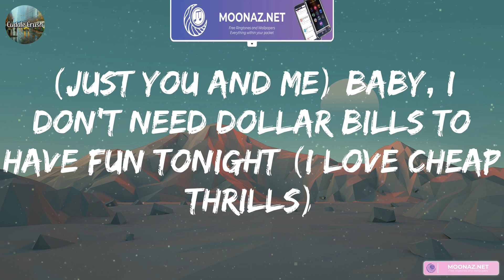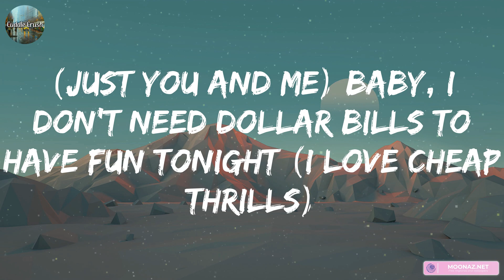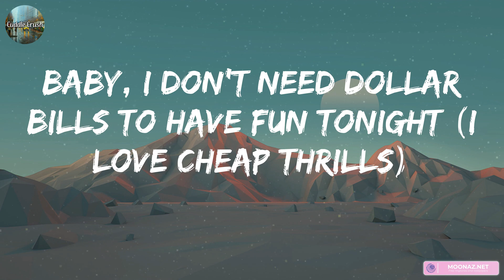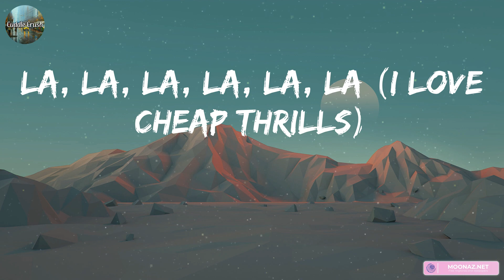Sia - Cheap Thrills (Lyrics)